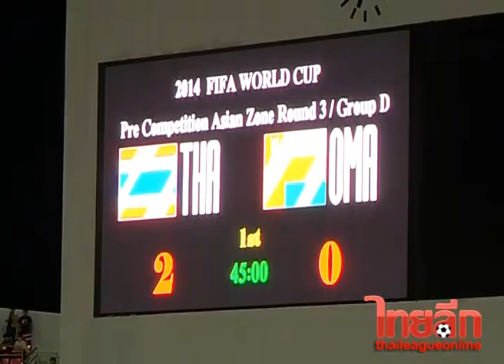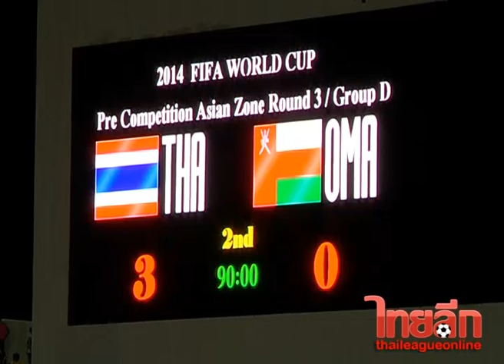06 09 54 thai3 0oman